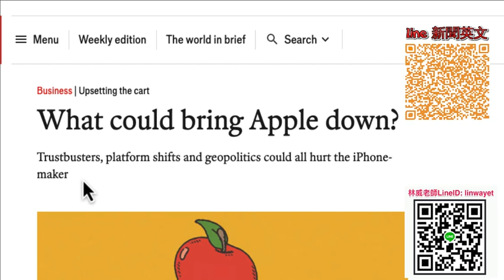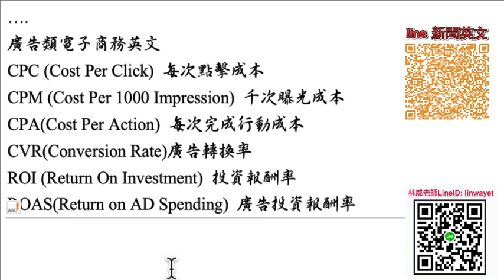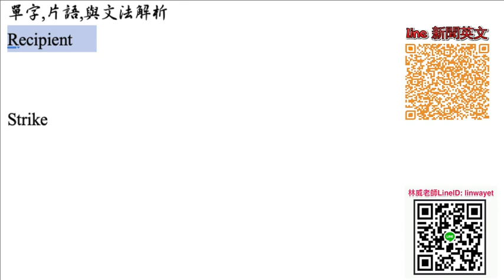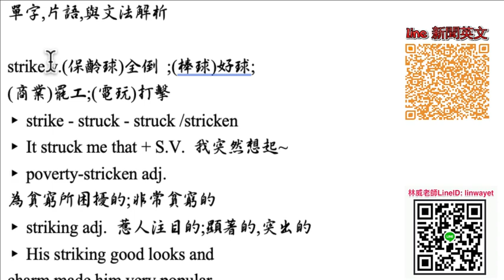Economist 2842 導讀 What could bring Apple down?, demo